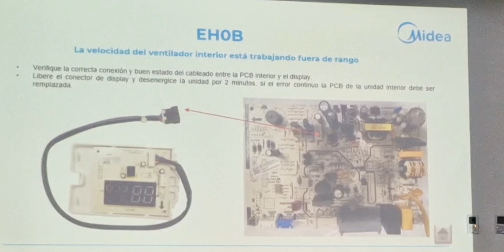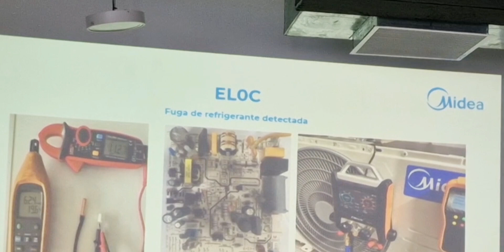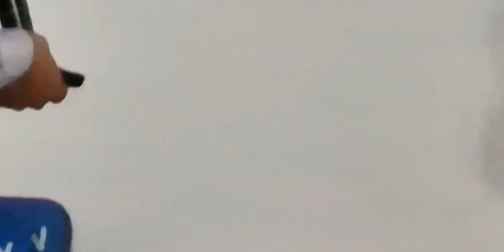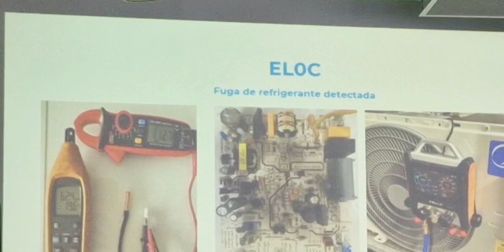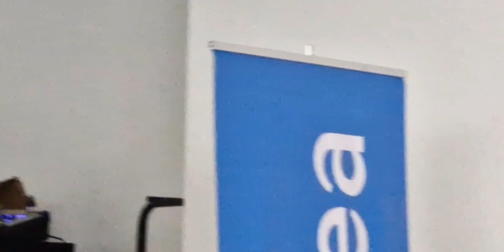Codigos De Errores Aires Acondicionados Inverter Y Convencionales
Codigos De Errores de Aires Acondicionados Inverter y convencionales.